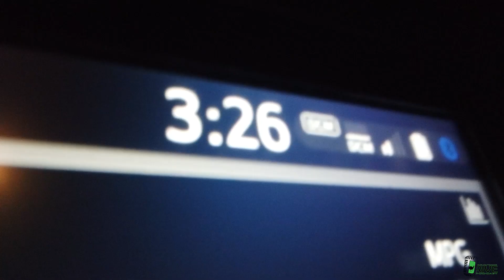Doubled Up Turkey Hunting in Connecticut | Day 3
The boys are back at it again on day 3. Two different styles of hunting pay off with big results. This one’s a little chaotic, but they get it done in strong fashion. These turkeys never stood a chance.
Steve makes Trev play the patience game, reinforcing the idea that “Patients Kills a lot of Birds”.

And don’t forget our Partners:
The Outdoor Call Radio Network: theoutdoorcallradio.com